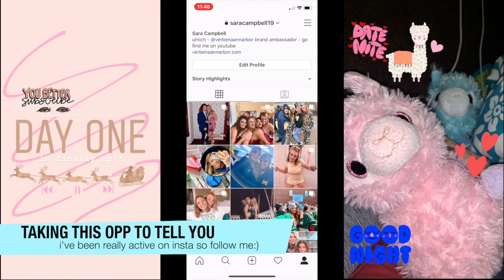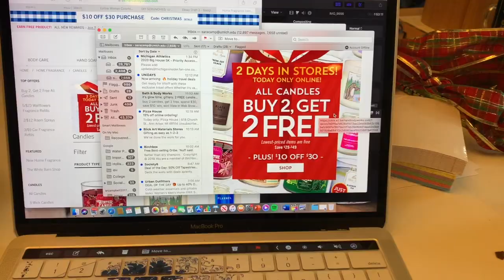shopping, ranting, wrapping, & more! - sara campbell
my first vlog at home for breakfast:)) lets go vlogmas! almost caught up, but in this video, my mom and I wrap some presents at church, shop until we drop, have forced family fun, and I watch a ridiculous amount of vanderpump rules!!

vsco: saracampbell19